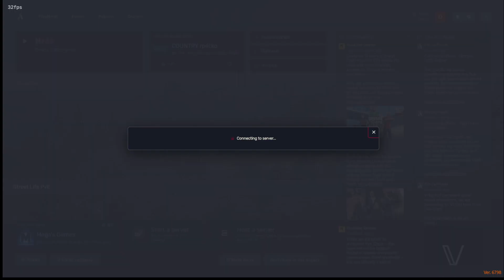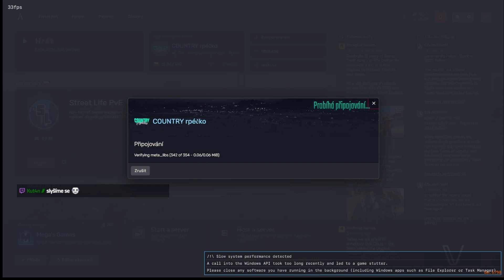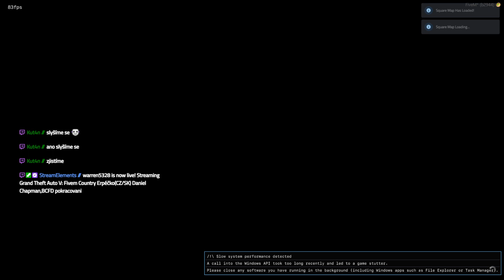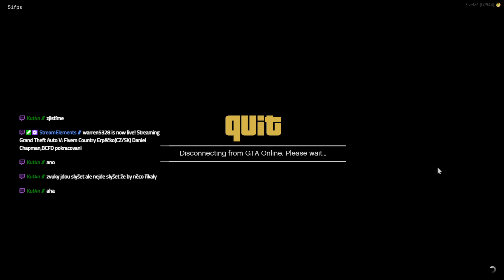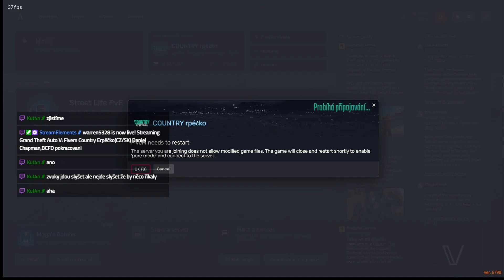Fivem Country Erpéčko(CZ/SK) Daniel Chapman,BCFD pokracovani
POKRAcovanie streamu , znova padnuty nnet , potom som uz nevysielal